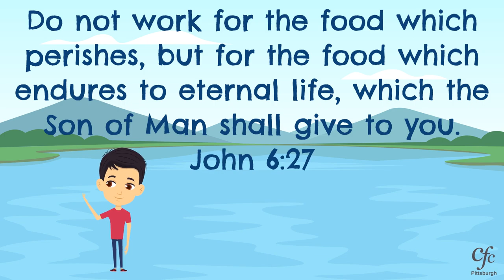2022 Memory Verses - May 01 - John 6:27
2022 Memory Verses - Apr 24 - John 6:27